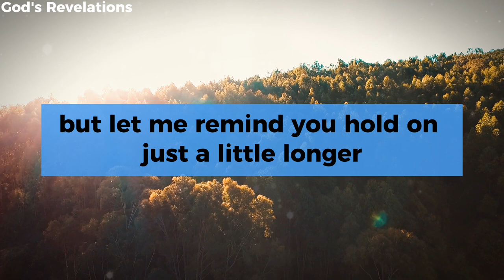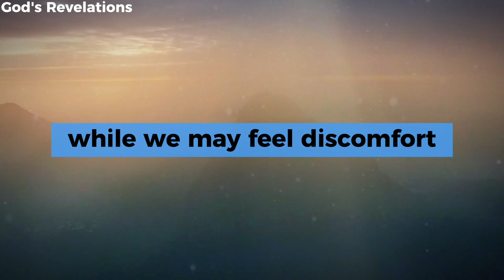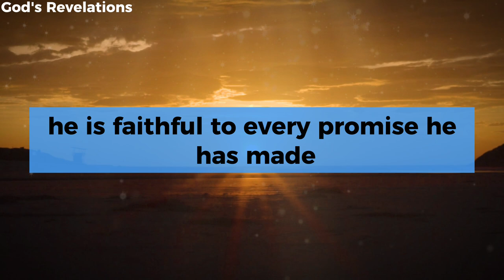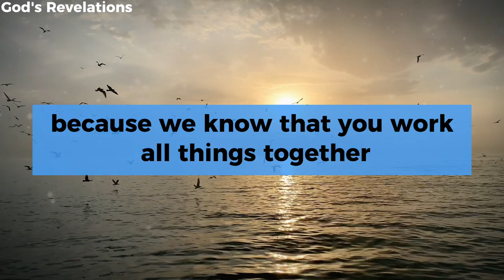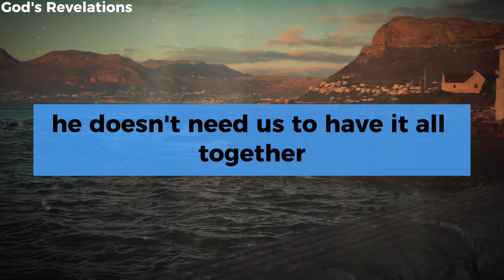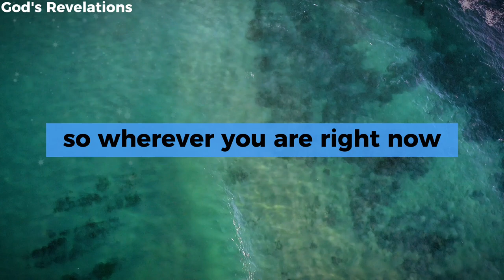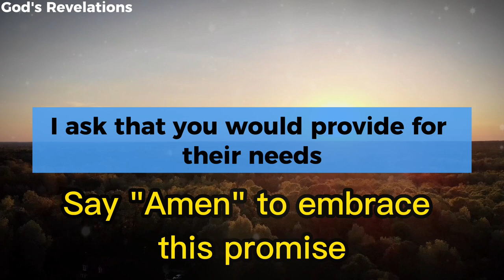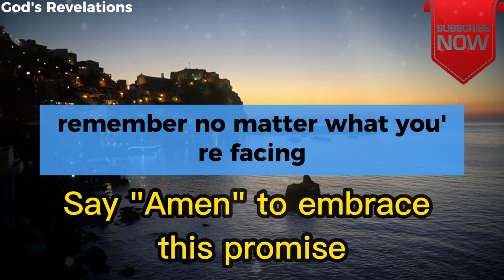God's Revelations - Prayer to Always Start the Day by Spending Time With God